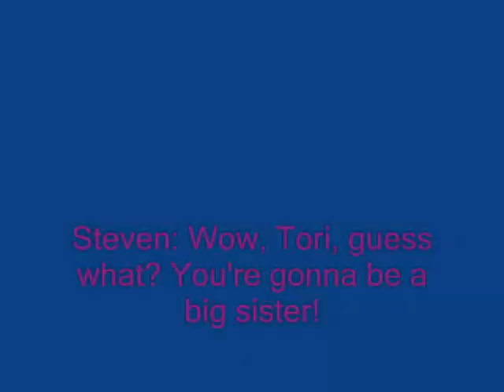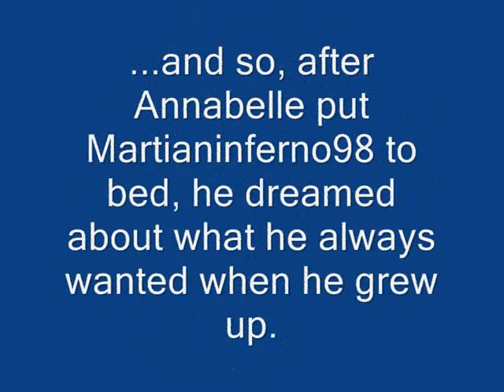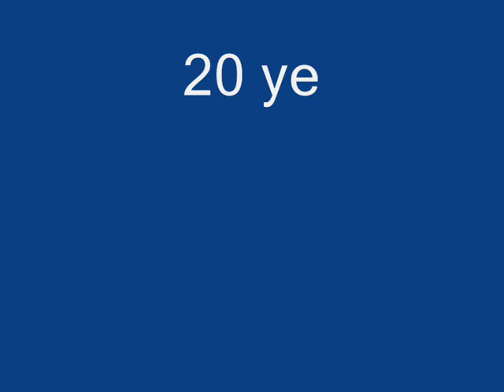Martianinferno98's baby years.wmv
This is the sixth Roblox video I've uploaded. I tried this for the first time but it failed. Please trust me this will work, oh and this is all about how Martianinferno98 was born, cuddled by his parents, blah blah blah and here's the music I used.
1. Caramelldansen
2. Kalimba - Mr Scruff
3. Europe - The final countdown